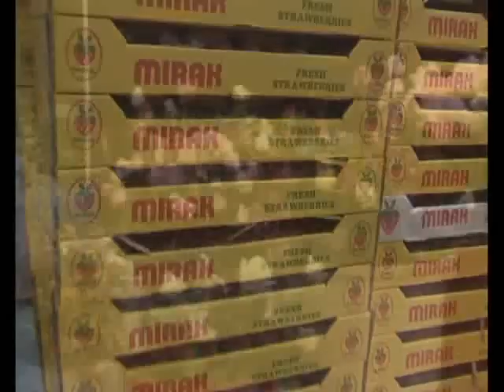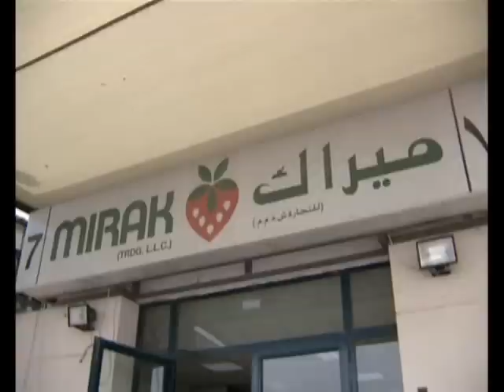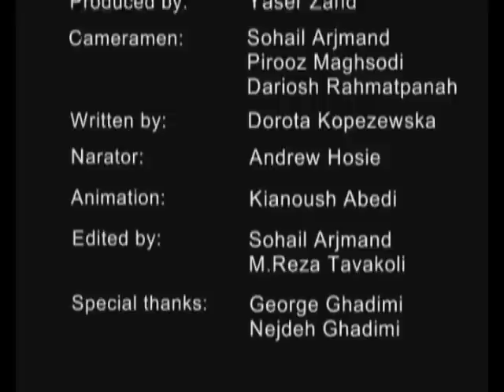Mirak Agricultural Services - Largest Open Field Hydroponic System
The Largest Agricultural Company in the UAE